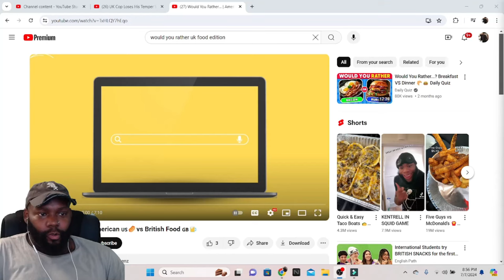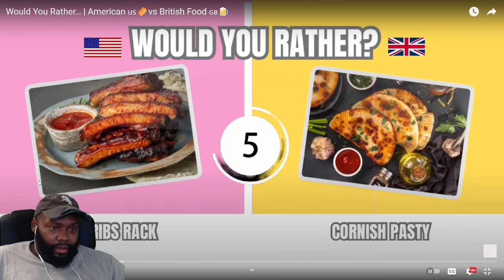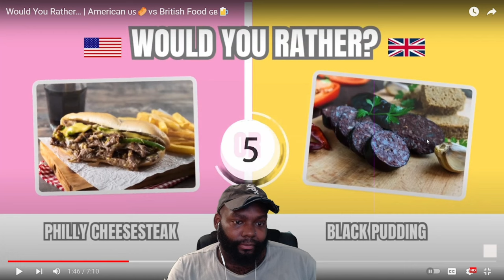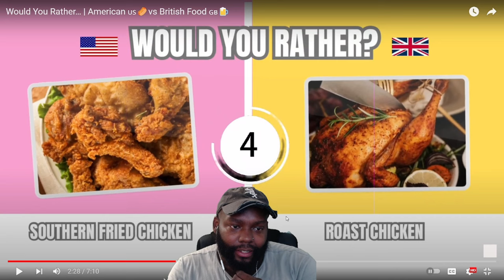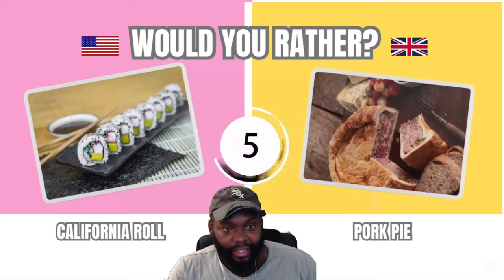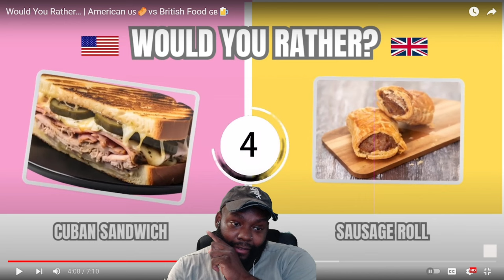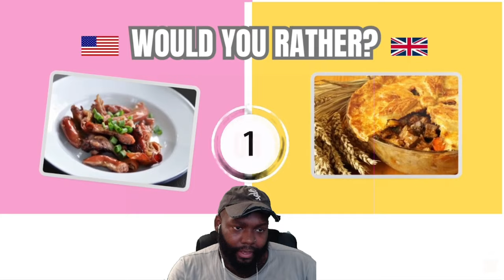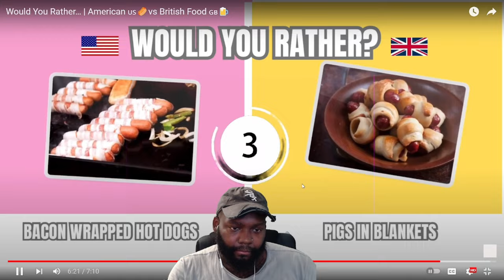CHICAGO DUDES REACTION TO Would You Rather? American vs British Food